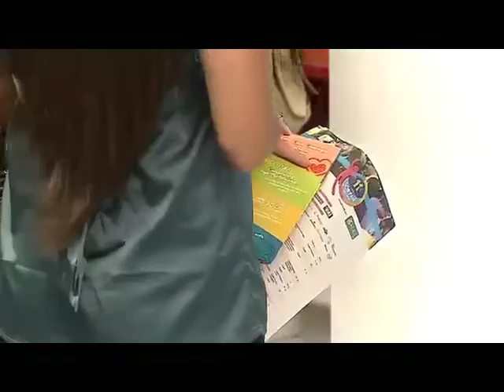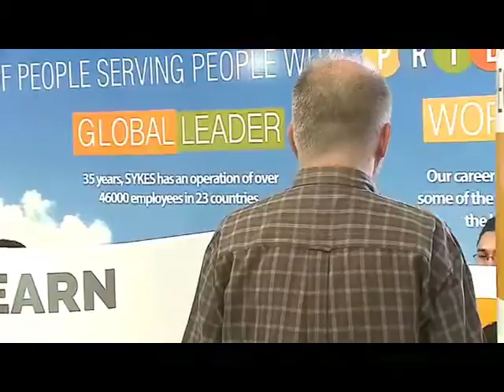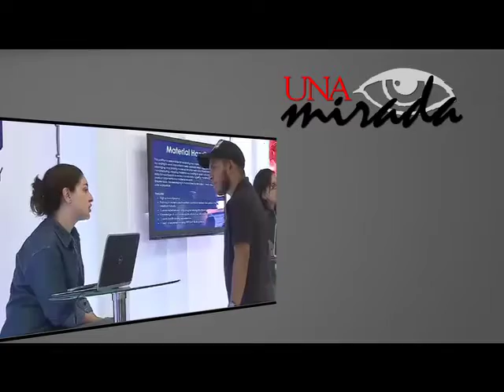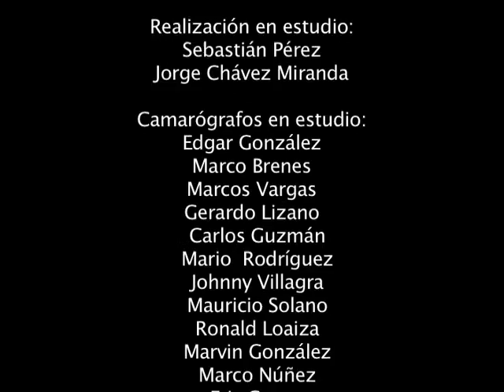UNA Mirada: ¿Cómo conseguir un empleo?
➢ ¿Cómo conseguir un empleo?
 Participantes: Franky González, Programa de Diseño y Gestión Curricular UNA. Roxana Morales, Economista UNA. Gilbert Mora, Director de Recursos Humanos. Enrique Sánchez, Ministerio de Trabajo y Seguridad Social.

➢ Fecha y hora: martes 3 de noviembre de 2015, 9 p.m.